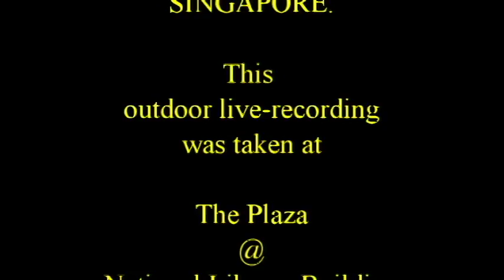Music & Dance in The City ~ Singapore ~ 29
... 'The Silver Strings was formed in 1964... In 1965 the band played their biggest shows, opening for The Rolling Stones at the Singapore Badminton Hall and at The Miss Malaysia Universe Pageant in Kuala Lumpur, Malaysia with a crowd of 20,000'.